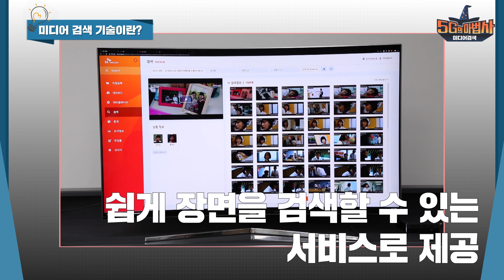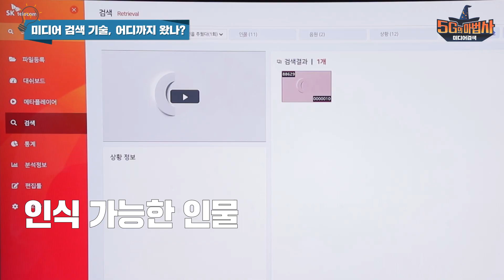[SK텔레콤 5G] SKT 5GX 미디어 검색 기술 - 5G 시대 미디어, 원하는 장면만 골라보고, 필요한 정보는 바로 찾는다!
영화나 드라마 한편을 다 보기엔 시간이 없고, 특정 장면만 보고 싶을 때! 어떻게 하셨나요?
이제는 5G 시대. ‘SKT 5GX 미디어 검색 기술’로 원하는 장면만 모아 보세요
AI가 내가 원하는 인물별, 상황별, 음악별 장면만 쏙쏙 골라 줍니다.

이제 영상을 직접 검색하는 5G 생활
우리의 스마트한 미디어 생활을 돕는 "SKT 5GX 미디어 검색 기술"을 소개합니다.

자료화면 출처: Oksusu 오리지널 '나는 길에서 연예인을 주웠다'

5G는 역시 SK텔레콤, SKT 5GX